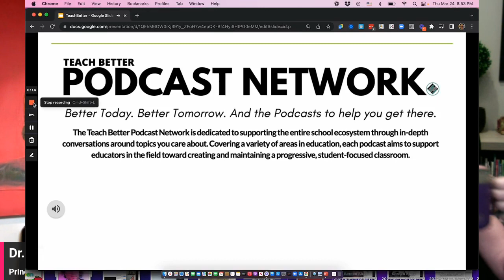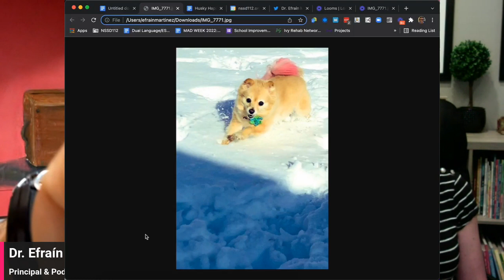The Wisdom & Productivity of Dr. Amy Heineke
Amy J. Heineke, PhD, is Professor of Multilingual Teaching & Learning in the School of Education at Loyola University Chicago. Her research focuses on teacher education for culturally and linguistically diverse classrooms, with strands focused on pre-service and in-service teachers’ preparation for emergent bilinguals and language policy work in practice to support students’ learning and language development.